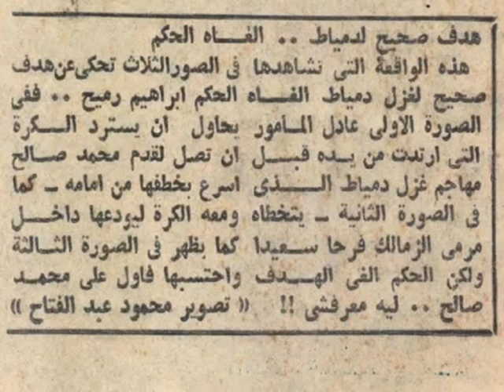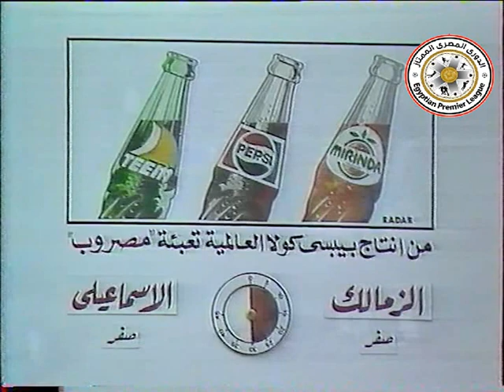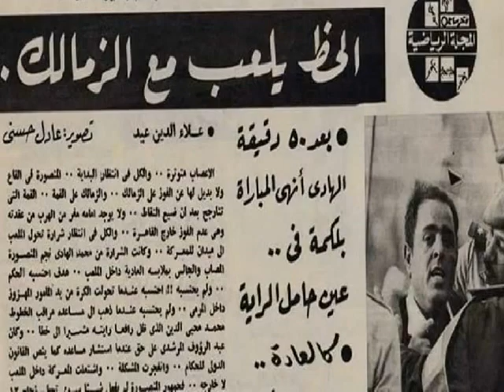زهد الدراويش - الزمالك 0 - 0 الإسماعيلي - دوري 1982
Week 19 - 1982 Egypt League

Zamalek 0 - 0 Ismaily

Emad El-Mandouh
Mohamed Salah El-Din / Ibrahim Youssef / Gamal Abdullah / Badr Hamed
Said El-Godaii / Hassan Shehata / Ahmed Gamal (Mohamed Said)
Nasr Ibrahim / Adel Abdel Wahed / Tarek Yehia

Ismaily Line Up

Abou Laila
Gamal Morsi / Ahmed Safar / Tarek Zain / Mohsen Abdel Meseeh
Hamada El-Roumi / Ali Younis (Shehta El-Desouki) / Mahmoud Hassan (Talaat Ewais)
Mohamed Hazem / Hamada El-Masry / Emad Soliman